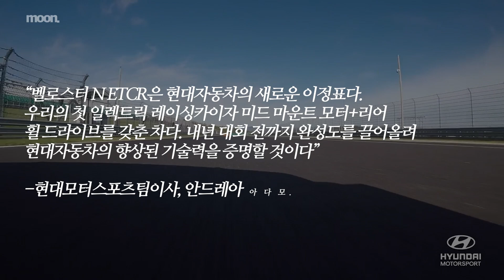현대자동차 고성능 전기차의 시작 "벨로스터 N ETCR"